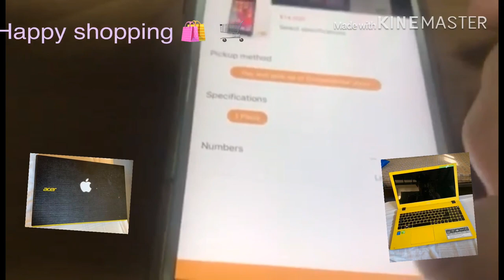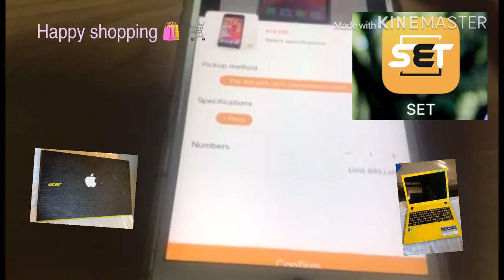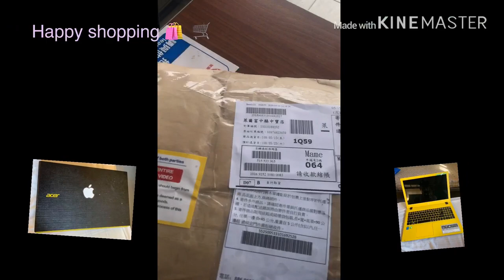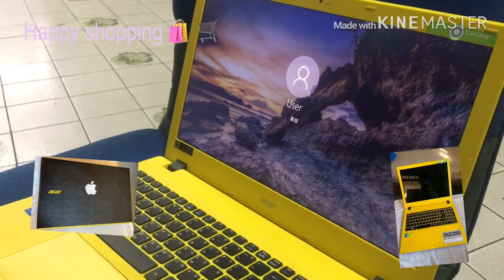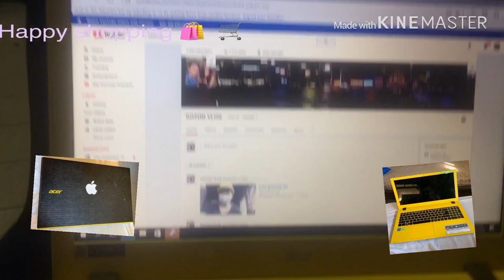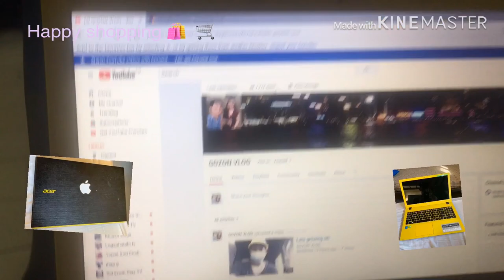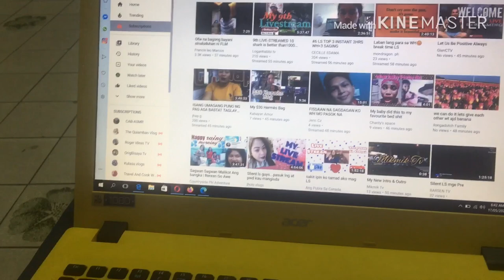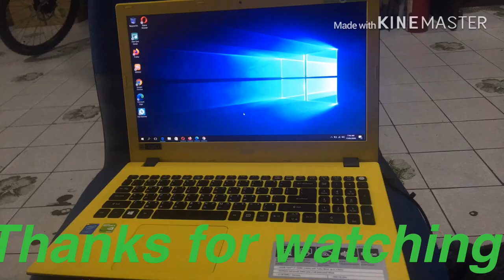Unboxing LAPTOP ACER e5-573G i7 8G 940M/HOW TO SHOPPING SET REMITTANCE APPLICATION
SHOPPING SETREMITTANCE APPLICATION#unboxing laptop#Readyforvlogging